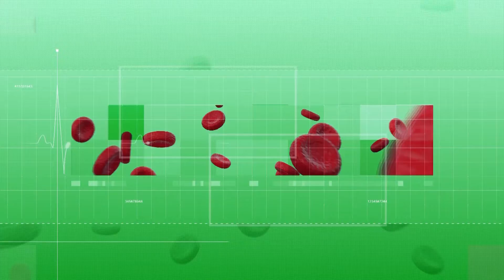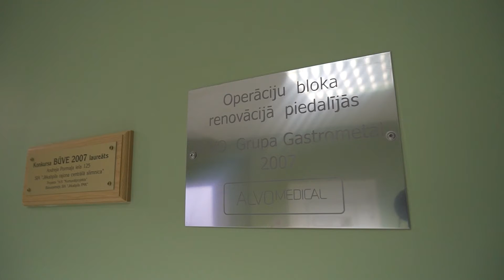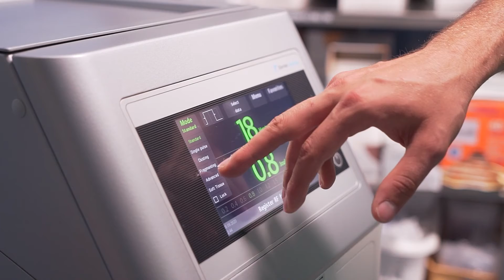Jēkabpils reģionālās slimnīcas ātstniecības iespējas uroloģijā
Jēkabpils reģionālā slimnīca turpina paplašināt ambulatoro pakalpojumu klāstu uroloģijā. Nodaļā ir iespējams veikt gan onkoloģisko, gan labdabīgo uroloģisko pataloģiju diagnostiku. Slimnīcā tiek arī veiktas plaša spektra uroloģiskās operācijas.

@Zemgales Reģionālā televīzija, 2020